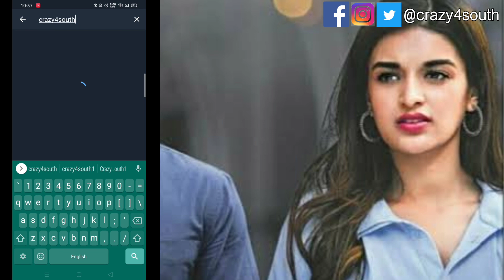3 New Released - 2 Upcoming South Hindi Dubbed Movies ( May 3rd Week )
In This Video I Will Talk About 3 New Released And 2 Upcoming South Hindi Dubbed Movies ( May 3rd Week ) |

Mere Saath Jude Rahe FB , Telegram,  INSTA aur TWITTER Par Link Neeche Hai..

Hame Telegram Par Join Keejie Daily New Movies Ke Liye Aap Telegram Ko Open Keejie Aur Search Kare " crazy4south1 " Aap Ko Hamara Channel Mil Jaega Phir Join Par Click Kar Ke Join Kar Le